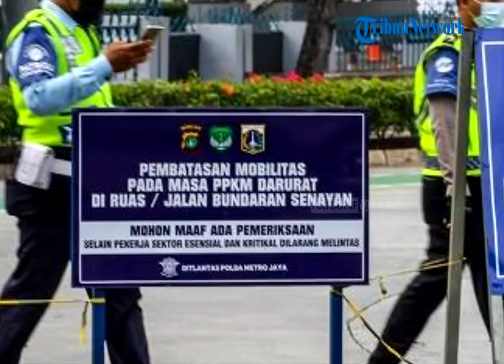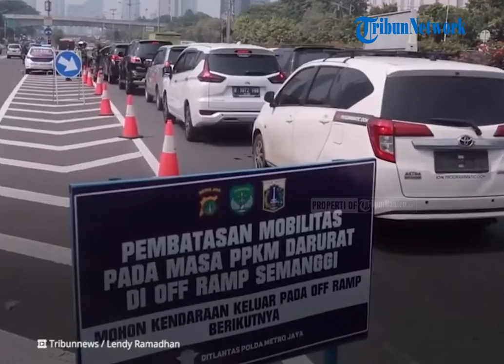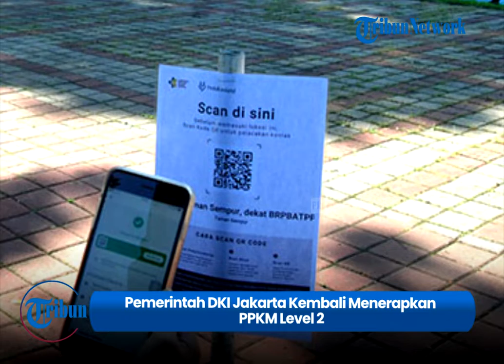Kembali Terapkan PPKM Level 2, Pemerintah DKI Jakarta Pemerintah Kembali Membatasi Kunjungan ke Mall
TRIBUNBANTEN - Pemerintah DKI Jakarta kembali menerapkan pemberlakukan pembatasan kegiatan masyarakat (PPKM) mulai (5/7/2022) hingga (1/8/2022).

Seiring pemberlakukan PPKM di Jawa dan Bali naik ke level 2 pemerintah kembali membatasi kunjungan ke mal hingga pegawai yang bekerja di kantor.